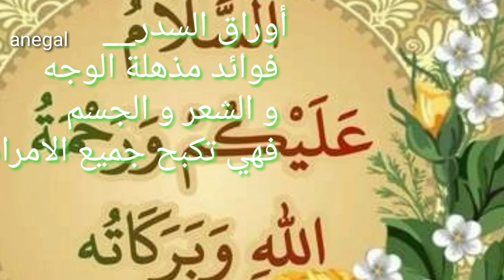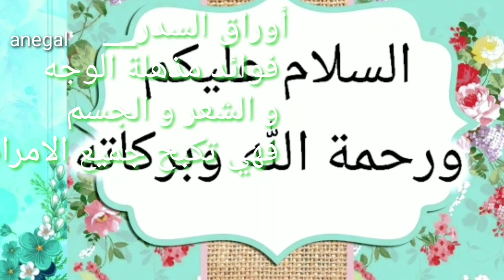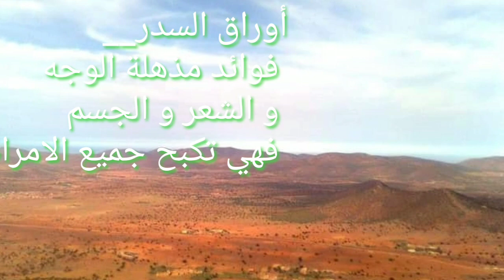اوراق السدر فوائد مدخلة الدكتور محمد الفايد